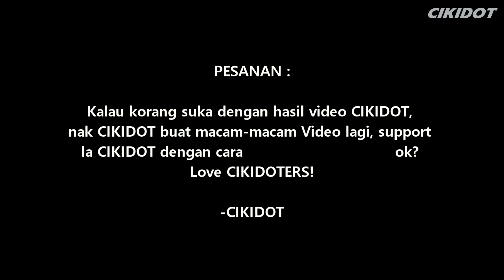CHALLENGE MAKAN AYAM 'CHICKEN PLUS' KOREA TERPEDAS DI MALAYSIA!!! BANJIR BADAN BERPELUH!